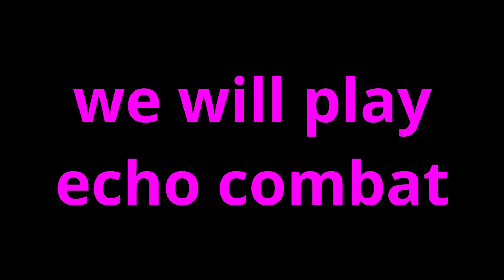why echo combat wont die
the reason combat wont die is because it just 2 much fun. follow along in these 2 pubs as i go pew pew and swoosh swoosh and hopefully come out victorious!